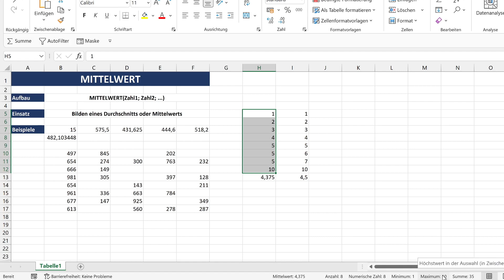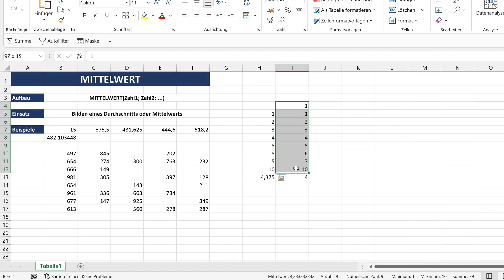Die MITTELWERT Funktion erklärt mit Beispielen | Excel Grundlagen Tutorial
Mit der MITTELWERT Funktion kann man in Excel den Durchschnitt von einer bestimmten Menge von Zahlen berechnen. Was vielleicht auf den ersten Blick einfach klingt, kann aber durchaus oft für Verwirrung sorgen.

In diesem Video erkläre ich dir ganz von Beginn an und in Ruhe mit verschiedenen Beispielen, wie die WENN Funktion in Microsoft Excel aufgebaut ist und wie wir sie richtig verwenden.